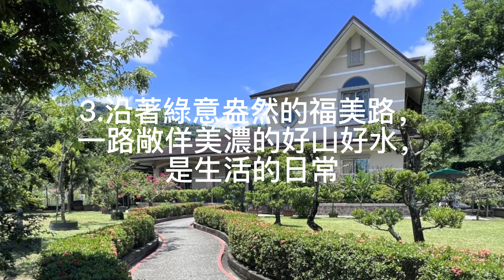(已售出)農舍/美濃童話/地863坪/售3580萬/賞屋請洽農舍小蔣0927570293#農舍小蔣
『有個女孩叫甜甜』的歌聲中，稚嫩的小女孩，在屋旁的沙堆，堆砌起她的城堡。
時光冉冉，歲月如梭，當年的小女孩長大了，緣分讓她在美麗的美濃駐足，她坐在小溪橋上，看著清澈溪水中，優游的魚兒，耳邊吹拂著，阡陌稻梗間，川流的風，還有滿眼間，蒼綠的大山與藍天白雲，就是這份初心，女孩在沉靜的福興村，蓋起了城堡。
大家好!我是農舍小蔣，故事的背後，是一位小女孩，兒時夢想的實現，接下來就請您跟著鏡頭，與我們一起細讀她的童年

本案概要
地坪:863坪
格局:樓上樓下各二房合計共四房
本案優點:
1.榮獲2007年美濃環境綠化比賽優等獎
2.晨起時，呼吸著溫室裡，蘭花的清香，撿拾雞舍裡溫熱的雞蛋，給自己做上一道爽口的早餐，午後倒上一杯的咖啡，在庭院裡的大樹下享受清涼，優閒的生活就是如此
3.沿著綠意盎然的福美路，一路敞佯美濃的好山好水，是生活的日常

以上是農舍小蔣為您解說本間農舍的概要，如果您需要詳細的資料，請您撥打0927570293或加農舍小蔣line :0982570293我們會盡快為您安排您所需的服務
如果您喜歡我們的影片，請幫我們按訂閱加分享，農舍小蔣感謝您的收看